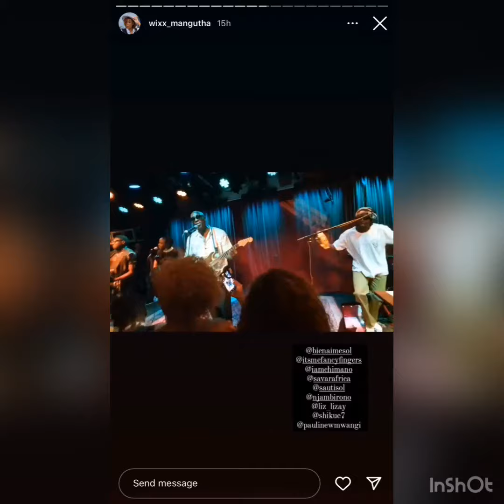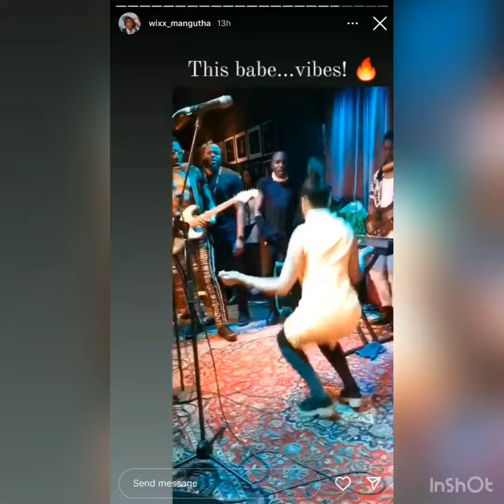Wixx Mangutha attended the Sauti Sol concert in Sweden *LIT*😱🔥